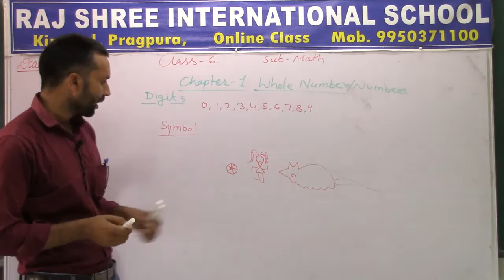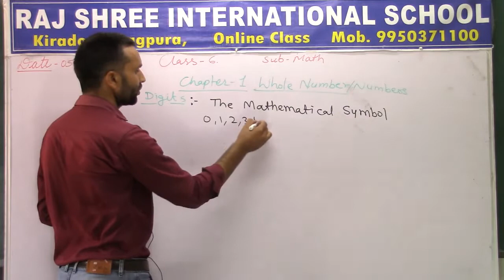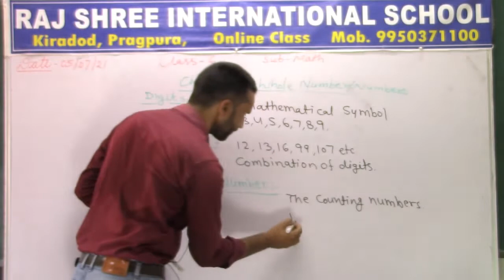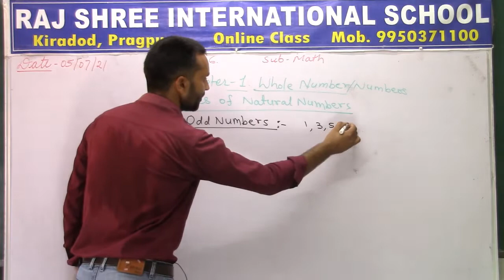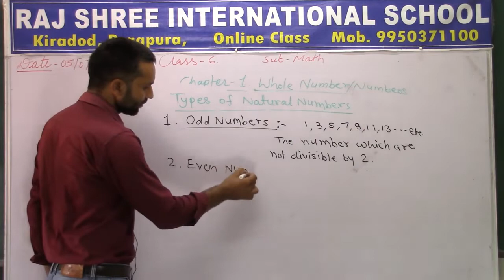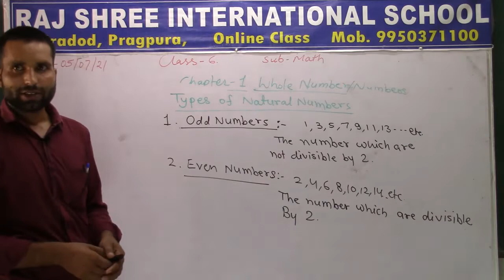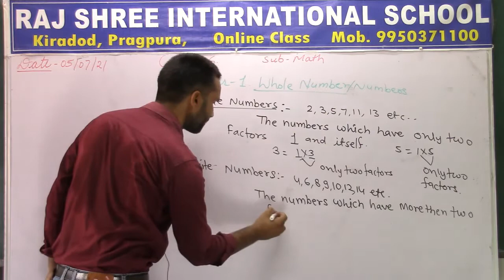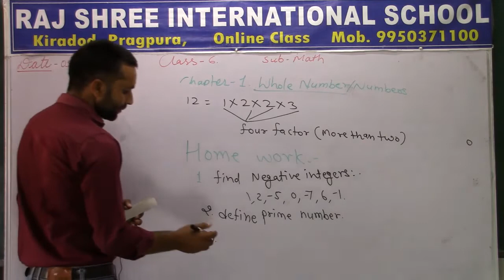6th Maths Lecture 1